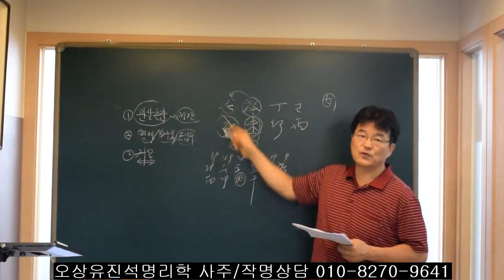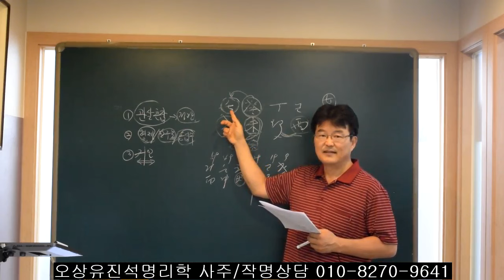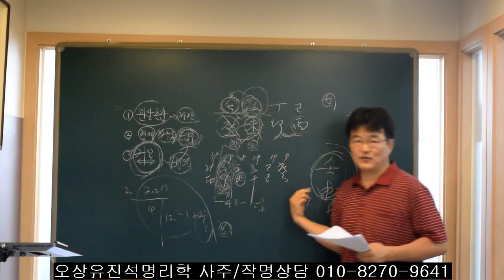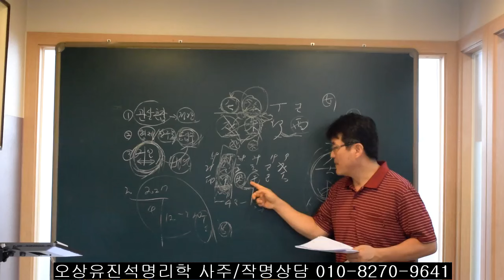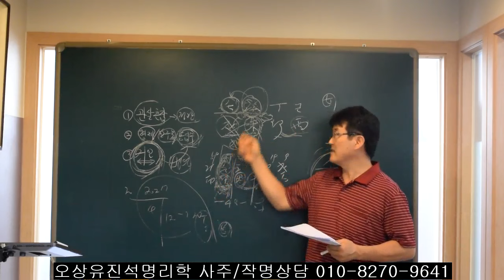배우자 자리에 정/편관이 혼재될때 배우자운은? 오상유진석명리학강의